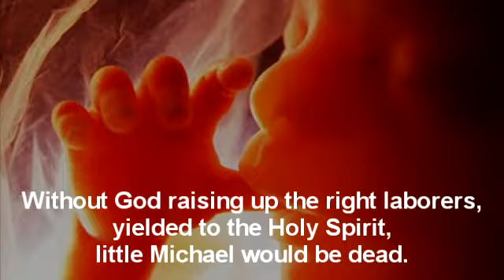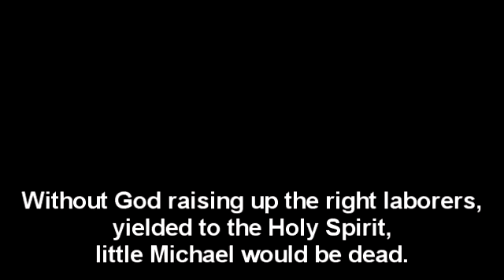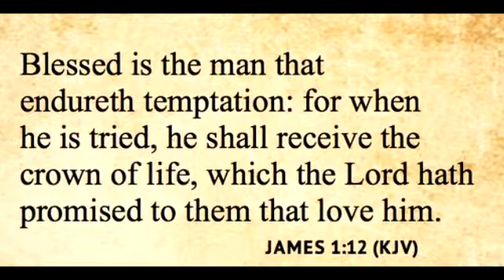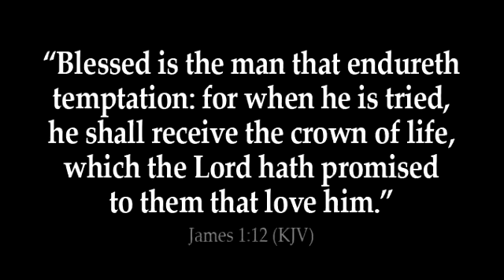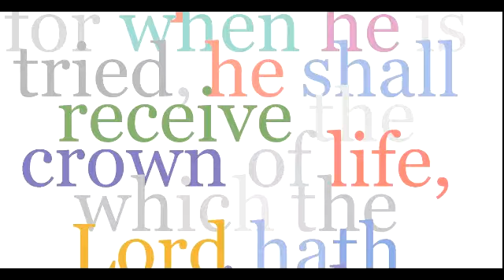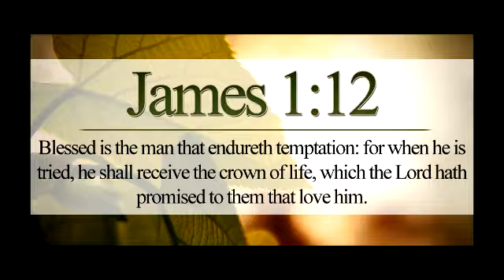Blessed is the Man (LIVE, 1992)